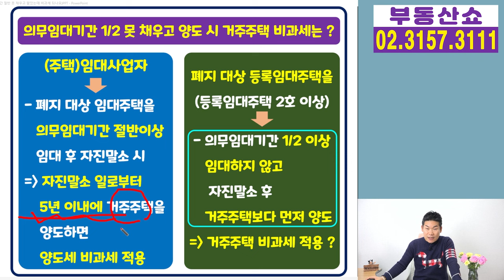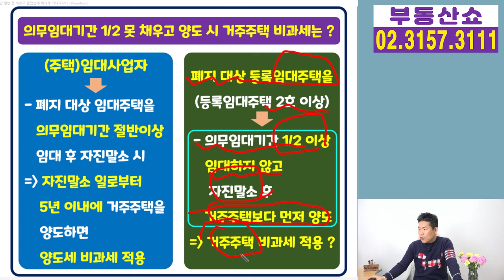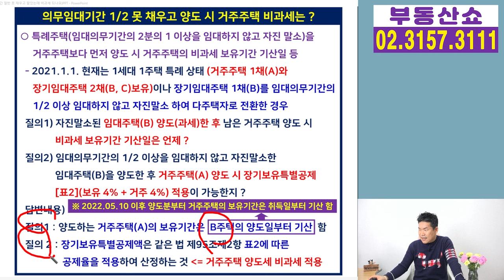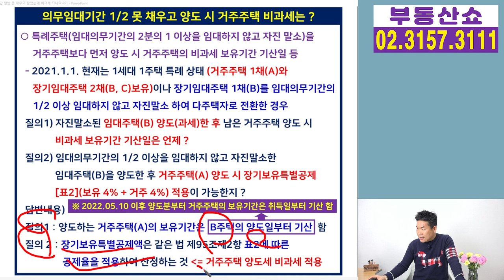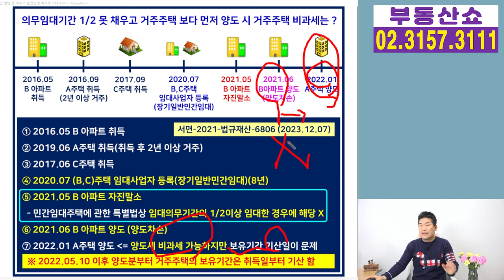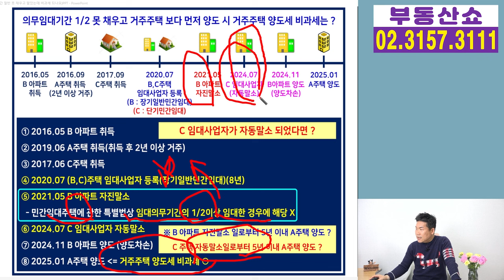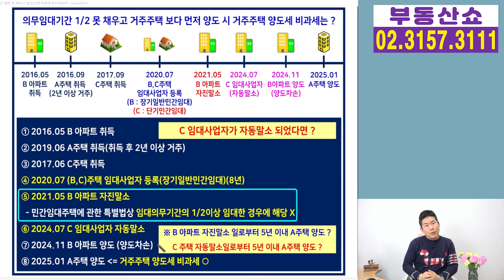임대사업자 임대의무기간 1/2 못 채우고 먼저 팔아도 거주주택 비과세 되나요?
임대사업자가
임대주택의 의무임대기간 절반 이상을
임대하지 않고 자진말소 한 다음에
거주주택 보다 먼저 양도한 경우에도
거주주택 양도세 비과세가
가능할지 알아보겠습니다.